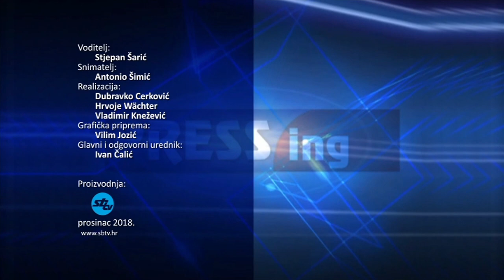SBTV - PRESSING – Goran Milić - 27.12.2018.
Gost: Goran Milić - novinar

PRESSING | ČETVRTAK | 20:30